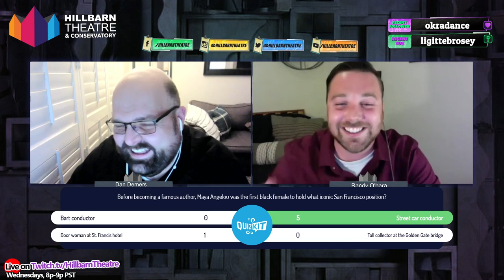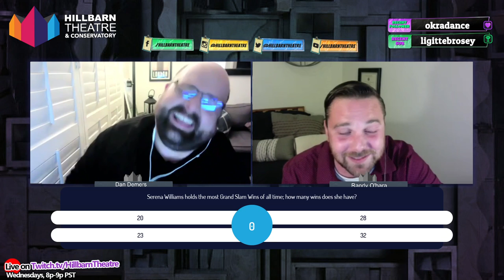Ladies in History! | [Quizkit] Hillbarn Theatre - Every other Wednesday 8:00pm PST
In honor of Women's history month, here's our women in history trivia.